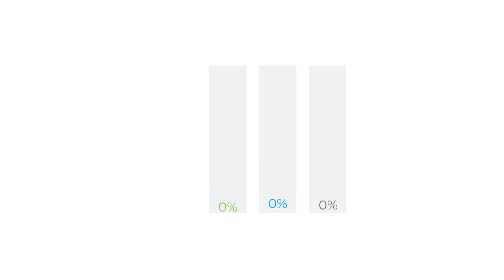Copyright free stock footage || Abstract